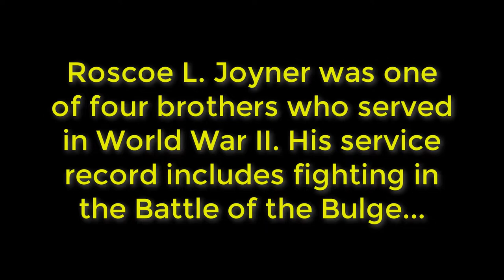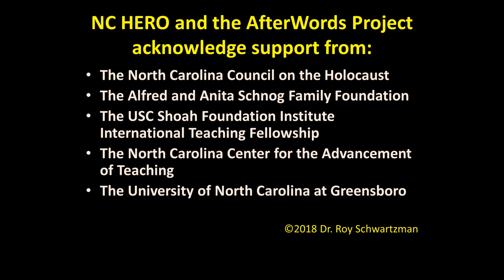Roscoe Joyner: Liberating Buchenwald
99 year-old World War II veteran Roscoe Joyner tells about entering Buchenwald concentration camp. This brief video contains annotations that can serve as teaching aids.